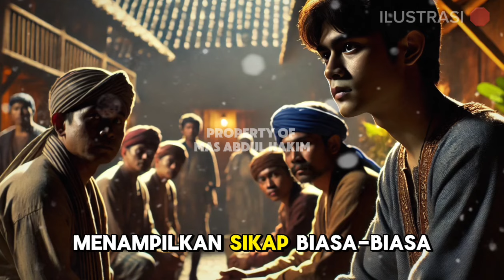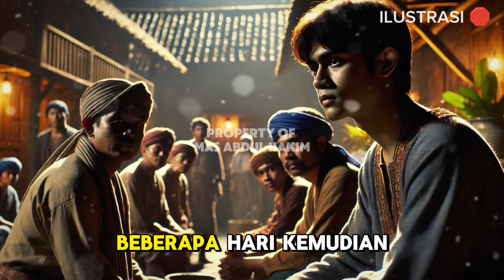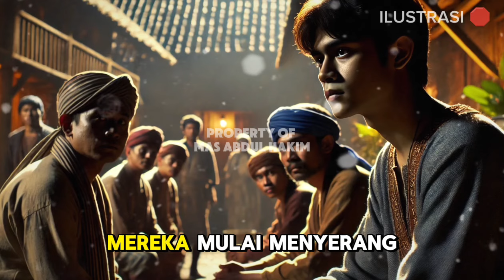DIKIRA LEMAH! PRIA INI DIPALAK DAN DIMINTA UANGNYA, MEREKA TIDAK TAHU SIAPA PRIA ITU ASLINYA...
KISAH NYATA :  DIKIRA LEMAH! PRIA INI DIPALAK DAN DIMINTA  UANGNYA, MEREKA TIDAK TAHU SIAPA PRIA ITU ASLINYA...

Video ini terinspirasi dari kejadian nyata , namun nama-nama tokoh dan lokasi telah diubah demi menjaga privasi. Cerita ini tidak bertujuan untuk menyudutkan profesi, agama, atau kelompok sosial mana pun. Pesan moral dalam video ini diangkat untuk mengingatkan kita akan pentingnya menjaga kehormatan, kejujuran, dan tanggung jawab dalam kehidupan sehari-hari. Tujuannya adalah memberikan pembelajaran dan inspirasi tanpa menyinggung pihak mana pun.